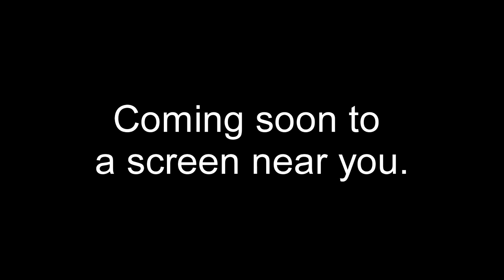bionic kid pro-mo